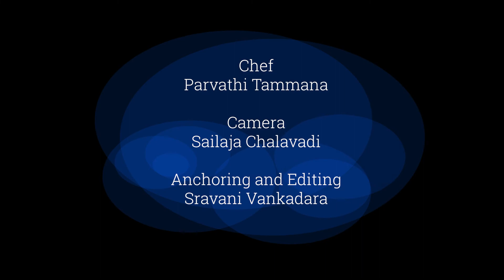FoodBeat E52 Thapala Chakka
Traditional snack made from rice flour